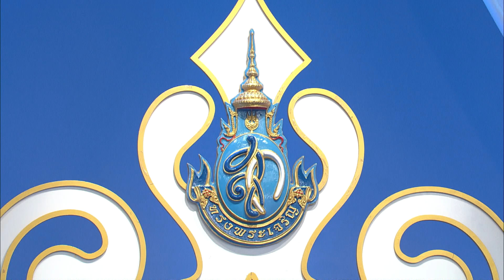โรงเรียนสุรศักดิ์มนตรี